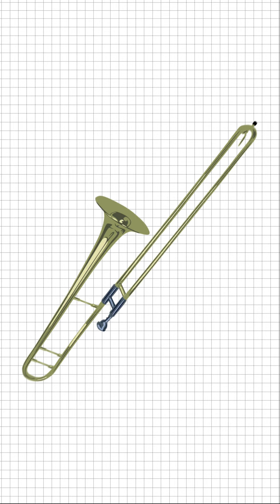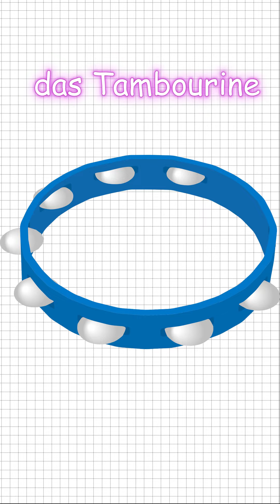Musikinstrumente | Deutsch lernen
Die deutsche Bezeichnung einer Auswahl an Musikinstrumenten wird gezeigt, geschrieben und vorgelesen.